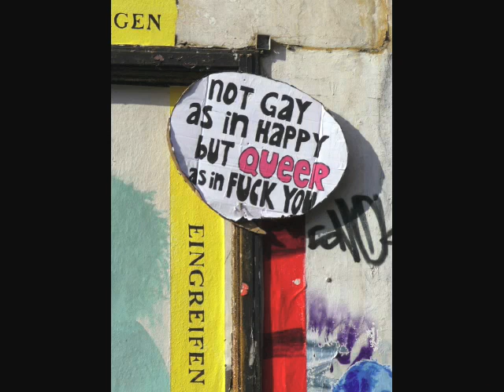Hamburg Graffiti / Autumn 2008 / Vol. 2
Hamburg Graffiti and Streetart / Autumn 2008 / Vol. 2

A Slideshow with Music.